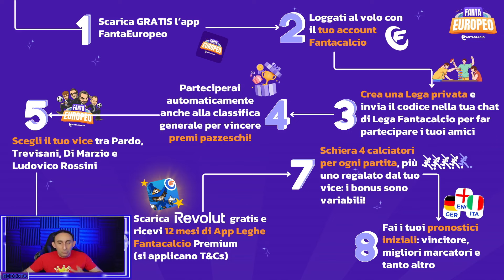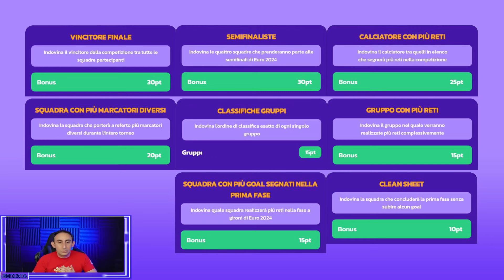ISCRIVITI al FANTA EUROPEO di FANTACALCIO.IT - REGOLAMENTO PREMI